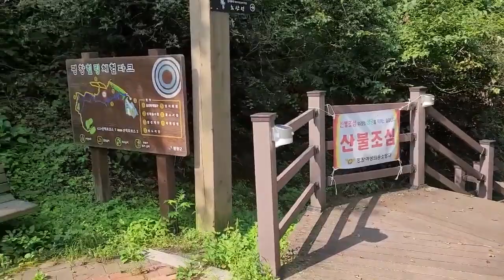[SUB] 평창 바위공원 노지차박캠핑 | 데크가 무료 | 먹방캠핑 | Dji mini2 드론영상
평창 바위공원 노지차박캠핑 | 데크가 무료 | 먹방캠핑 | Dji mini2 드론영상

▶밴드 : 노지클린캠핑 회원들과 함께